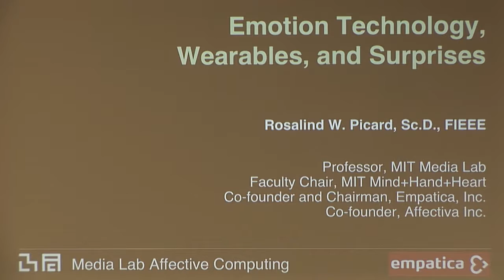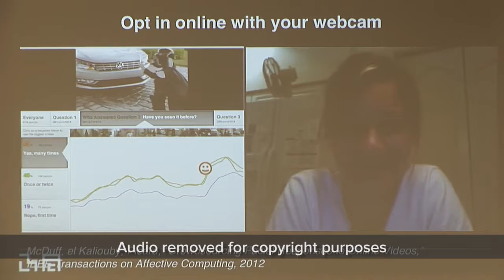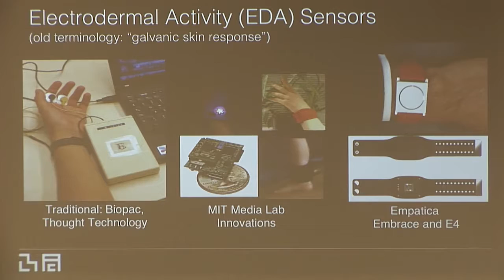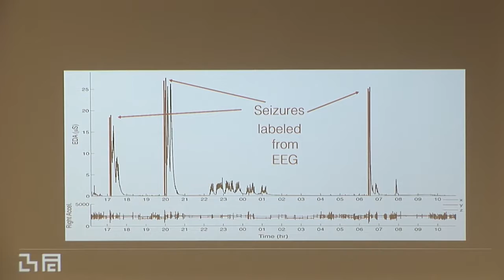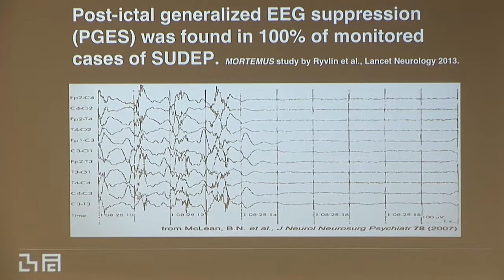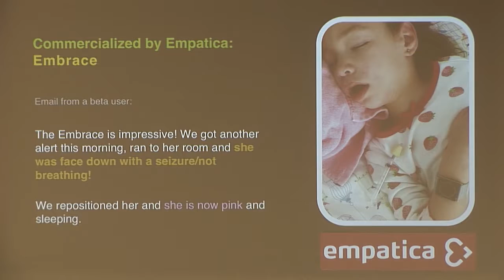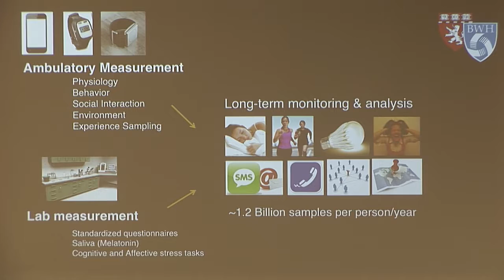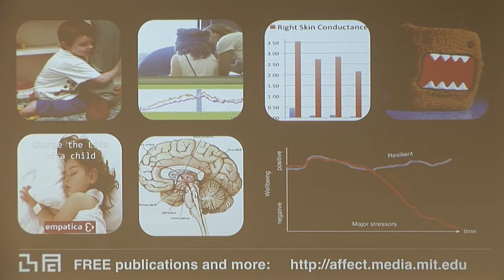ALC 2016: Professor Rosalind Picard SM ’86, ScD ’81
Would people have healthier lives and better experiences if computers could measure and help communicate their emotion? Rosalind Picard is the founder and director of the Affective Computing Research Group at the MIT Media Laboratory. Her research in the field of Affective Computing is creating systems that can recognize and process human affects, and developing ways to measure and communicate emotion.